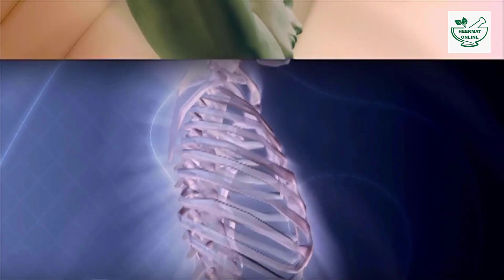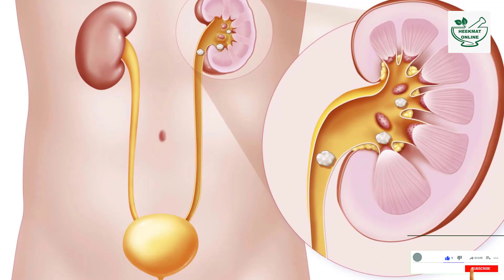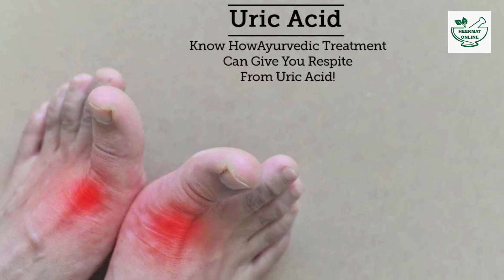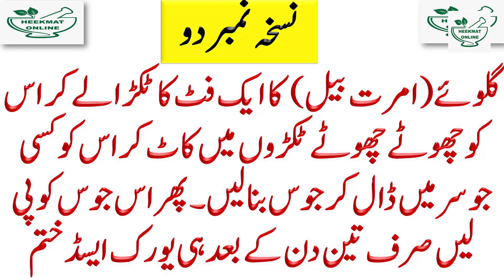How To Get Rid Of Gout Naturally Fast In 24 Hours | Natural Cure For Joint Pain|Uric Acid Treatment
.) how to get rid of gout naturally fast in 24 hours
.)  get rid of gout naturally fast at home
.) natural cure for joint pain
.) uric acid treatment natural remedies
.) heekmat online
.) arthritis